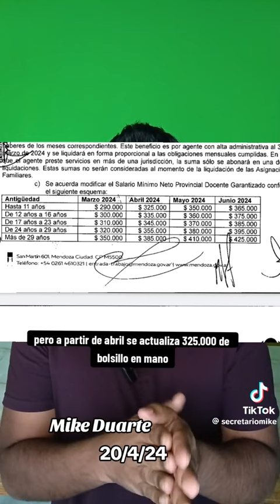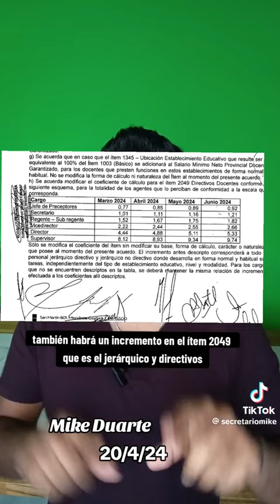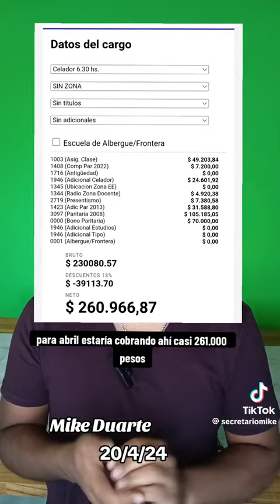Aumento docente abril, mayo y junio 2024